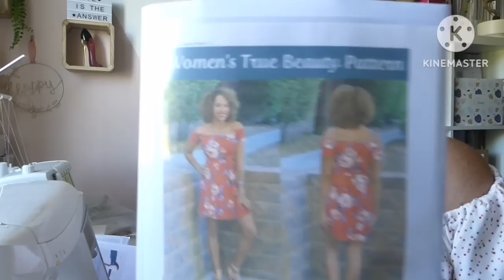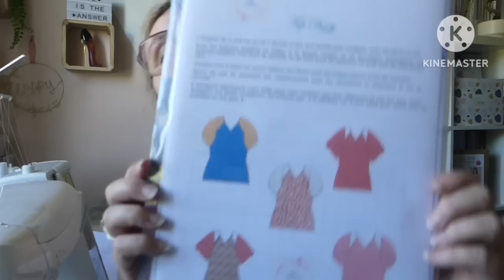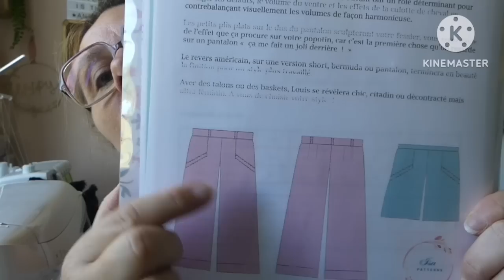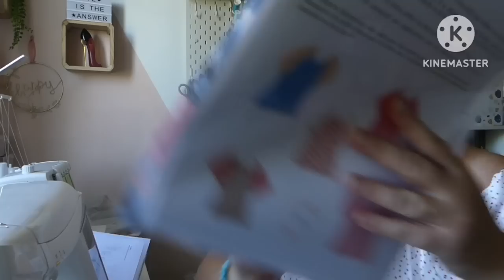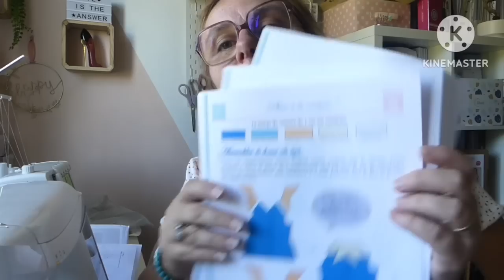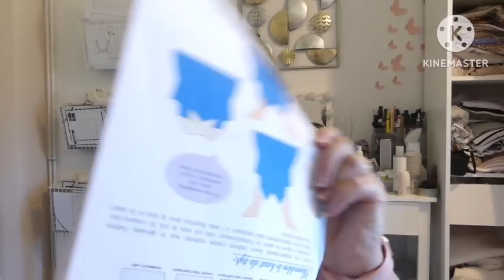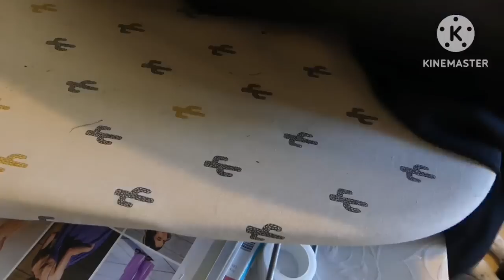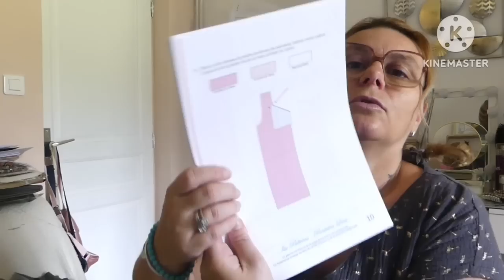vlog de Juillet patrons Isa patterns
Je remercie Sabrina de l'instagram Lovin'Sab de m'avoir fait découvrir la marque Isa patterns et de m’avoir  gentiment  offert  ces  deux patrons (le top Diizzy et le pantalonLouis)

Je remercie aussi la créatrice Isabelle que j'ai contacté suite à la réalisation de mon top Dizzy pour lui demander s'il était possible d'avoir un code promotionnel sur sont site elle m'a gentiment répondu oui merci beaucoup 🙏

Moins 10,% avec le code: Flower
 c'est un code permanent merci beaucoup Isabelle pour ce cadeau
Pour la robe que je porte je ne la trouve plus sur le site de elie and mac sauf en vente avec plusieurs autres modèles  pas possible de vous donner le lien 😲

Tissus du pantalon Driessen stoffen